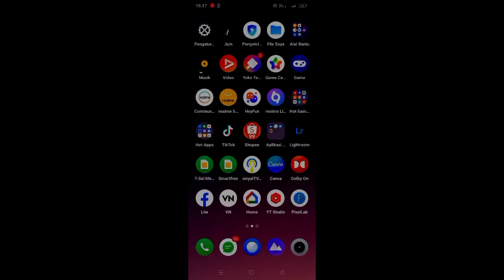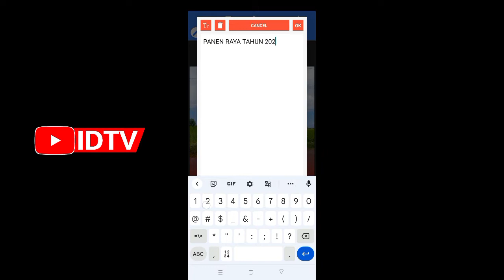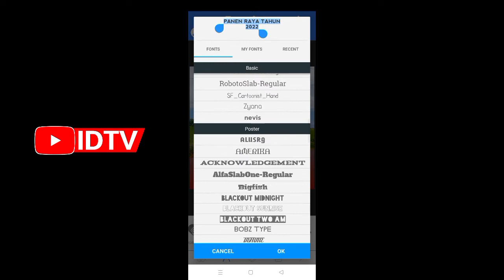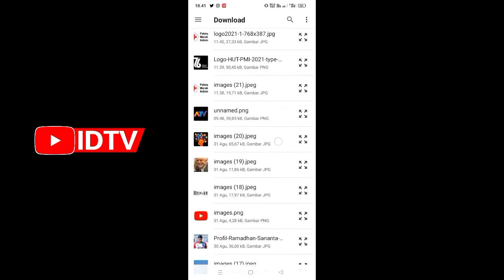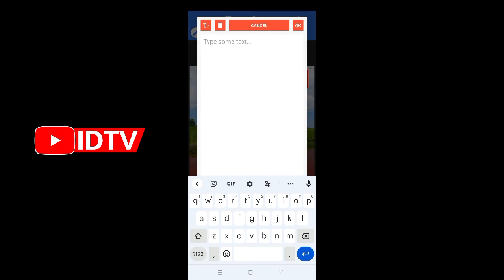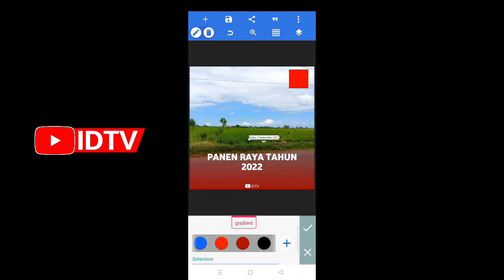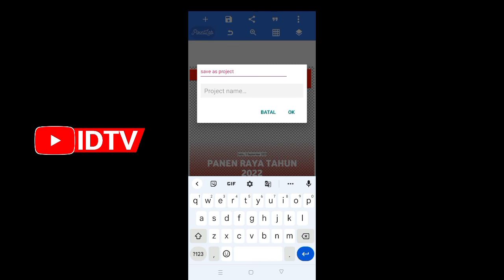Cara Buat Template Berita keren di Pixellab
Cara buat template berita untuk postingan sosmed!!